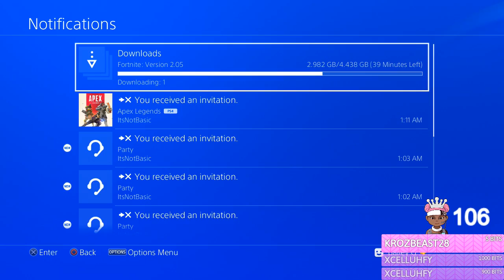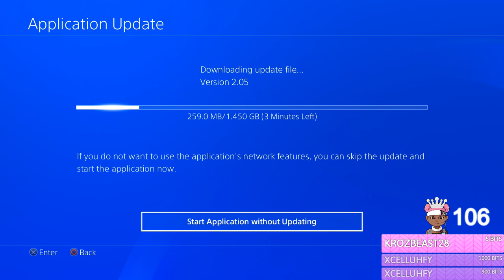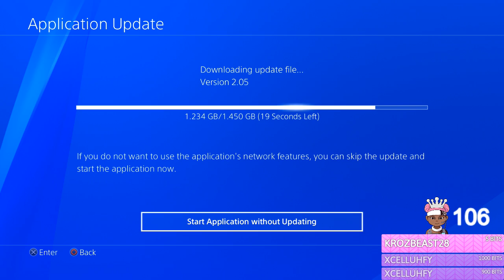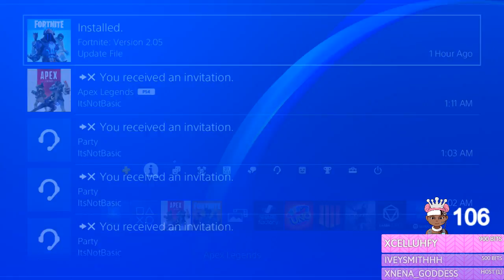3,600+ Kills W Lifeline PrincessBailey Apex Legends